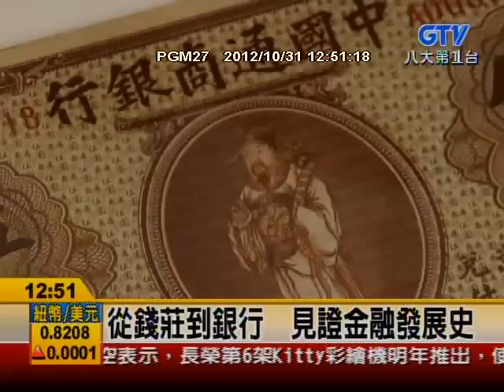201210/31 八大新聞-烈酒入菜? 潤餅、涼麵創意十足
2012/10/23伏可艾碧斯舉辦了台灣首屆艾碧斯調酒聖賽
來自十九世紀，被藝術家梵谷、畢卡索視為精神糧食的奇幻飲品
在廿一世紀，如何被魔法師般的Bartender幻化成一杯杯精靈幻飲呢!?
還有更多的精彩內幕，請鎖定艾碧斯官網